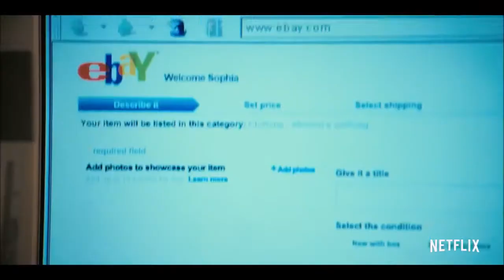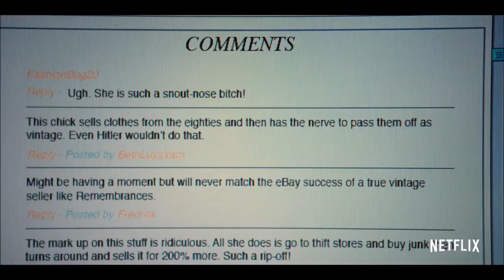GIRLBOSS 1 сезон Series 2017